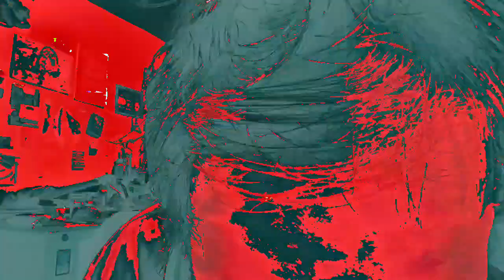[EPILEPSY WARNING] Movie 23 01 18 01h36m58s *Photosensitivity Warning*